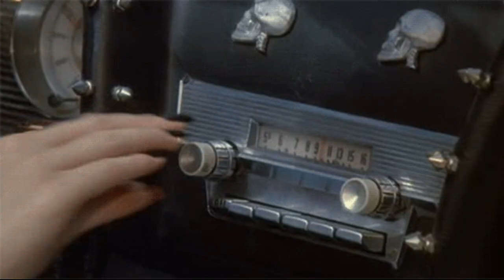Моргенштерн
Моргенштерн (Дмитрий Быков)
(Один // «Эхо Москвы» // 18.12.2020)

🔹➤✉ merekon@mail. ru